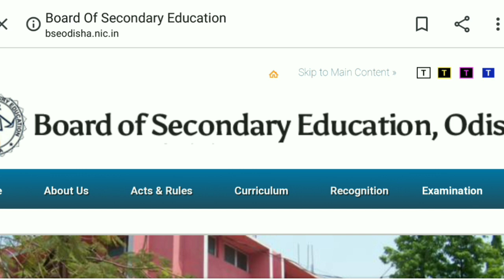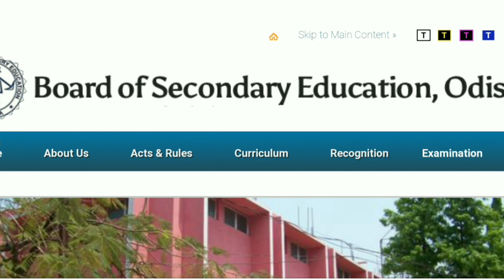OSSTET EXAM NOTIFICATION 2019 || କେବେ ହେବ OSSTET EXAM 2019